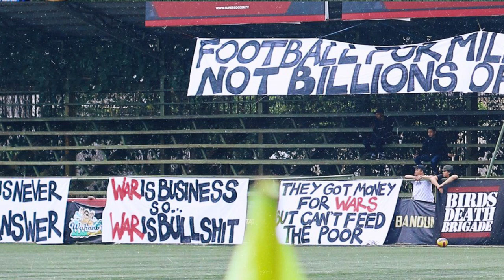INI ST PAULI VERSI INDONESIA KEREN !